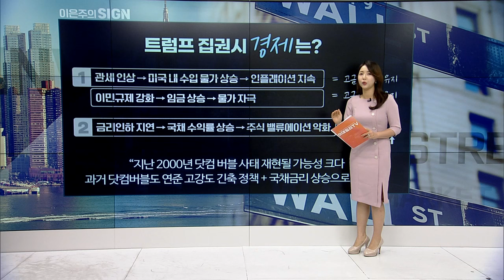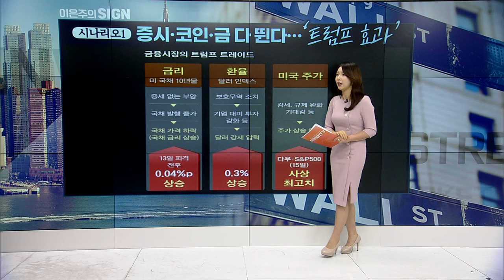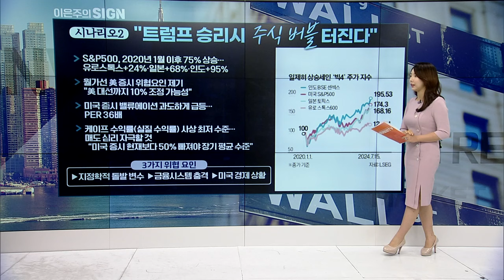트럼프, 호재일까 악재일까? | Market Signal (20240718)